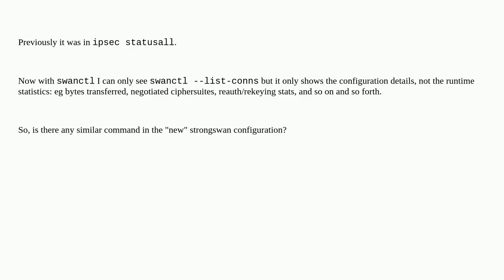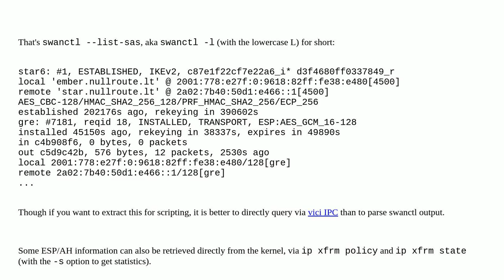Unix: What's the "new" way of checking the established connections in strongswan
What's the "new" way of checking the established connections in strongswan

A special thanks goes out to the community

  ubuntu ipsec vpn strongswan